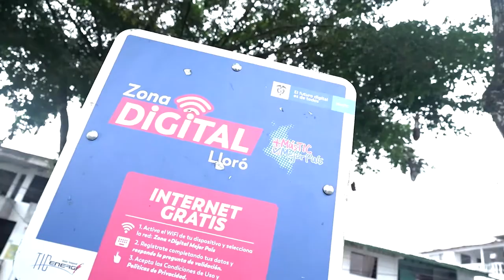Ana Yasmín Gualdo. Chocó, Lloró.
Nos ha servido la zona digital en época de pandemia.